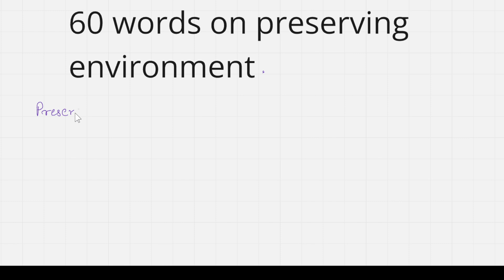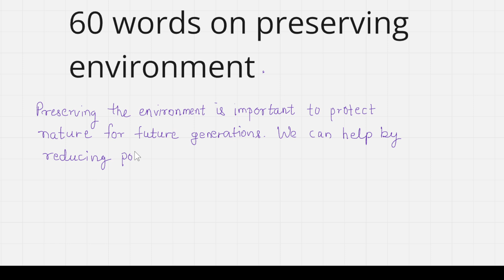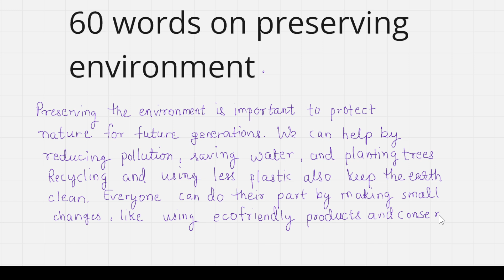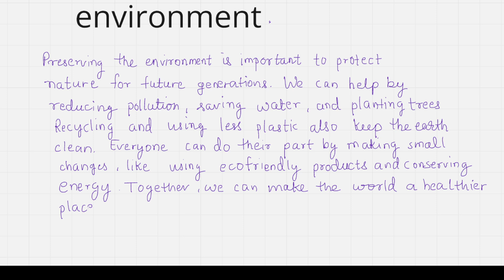write a paragraph in about 60 words on preserving environment